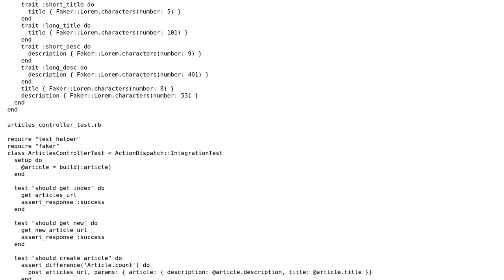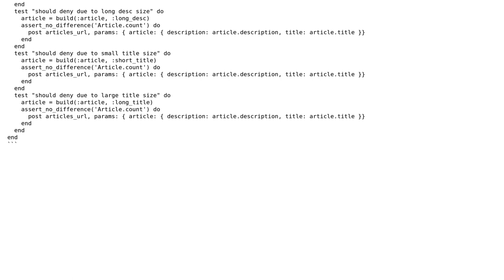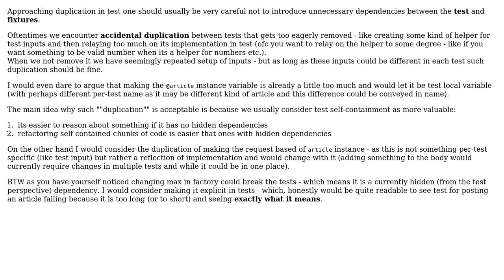Code Review: Optimize Tests in Rails6 - Minitest - Factory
With thanks & praise to God, and with thanks to the many people who have made this project possible! You are responsible for your own actions.